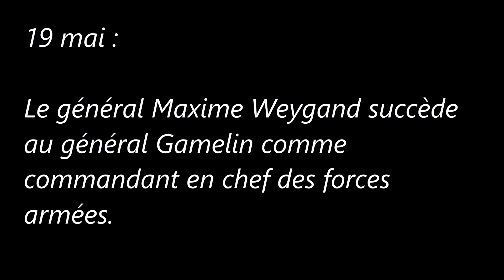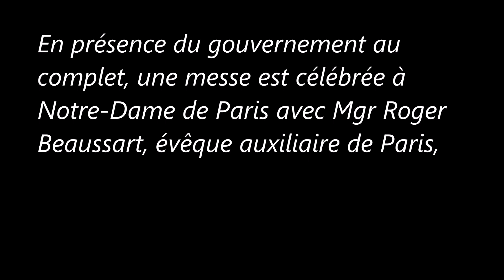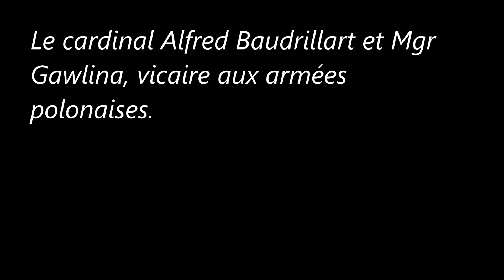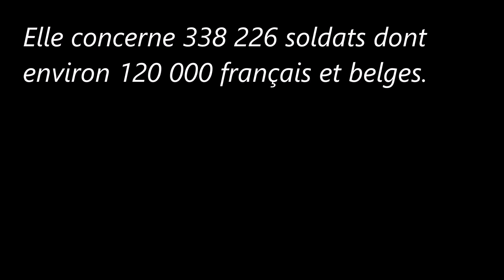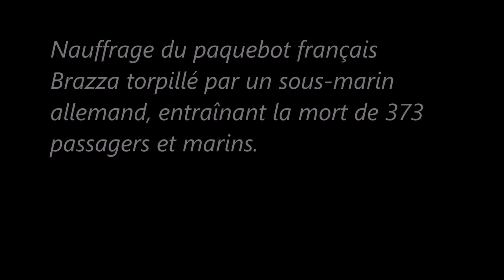La 3e République (19 au 28 mai 1940) : Albert Lebrun